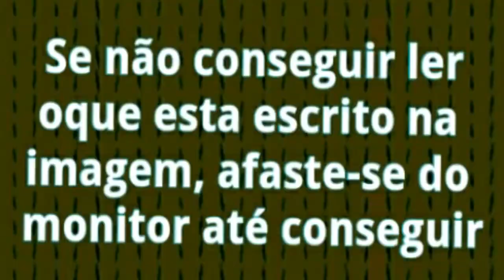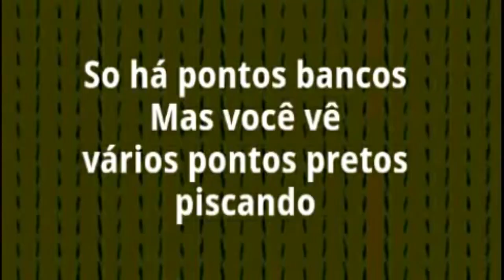COMO BUGAR E BURLAR SEU CÉREBRO